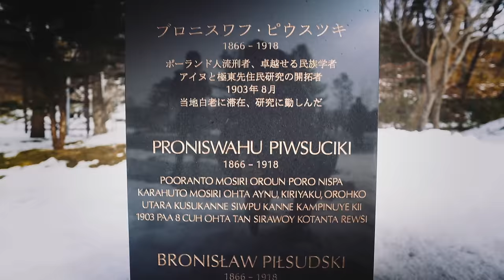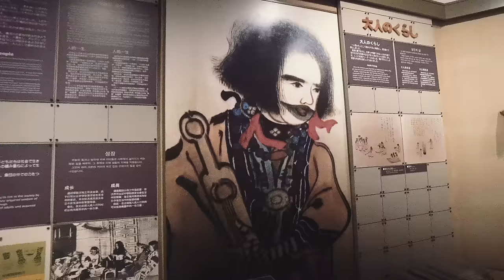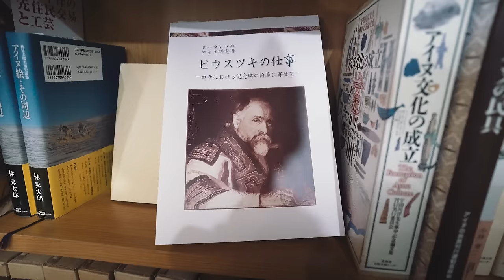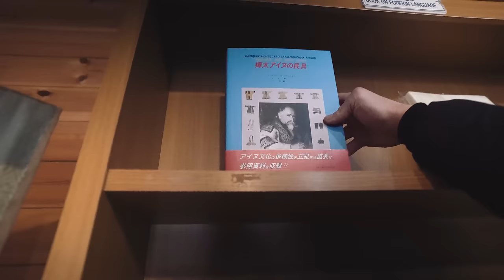Pomnik PIŁSUDSKIEGO w Japonii!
Książki, koszulki i gadżety! ► /

Dzień 250. O Ajnosach i Bronisławie Piłsudskim, czyli jedna z najciekawszych historii na przecięciu Polski i Japonii.